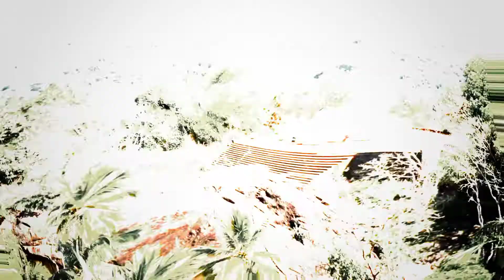😻 Welcome to Sri Lanka 💕